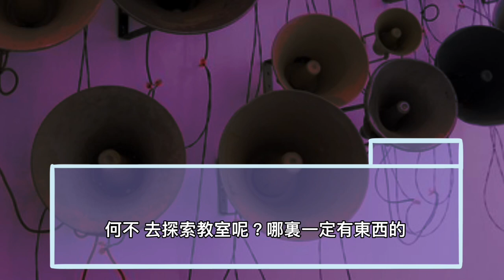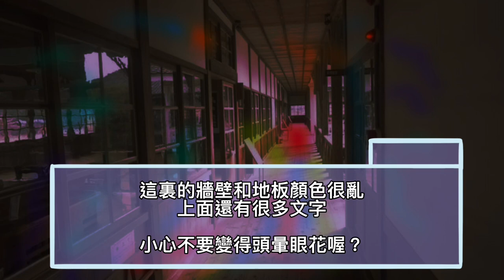遊戲病毒049-序章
早安午安晚安大家好!這邊是不太重要的路人無名氏，這是我第一次剪接這類型的影片，如有錯誤請多多見諒！
封面:無氏
劇本:奶綠
繪製:無氏
編輯:無氏
人物:凱爾，科爾(奶綠家),無氏(自家),宇(彩月家),辰(哈瓜家)